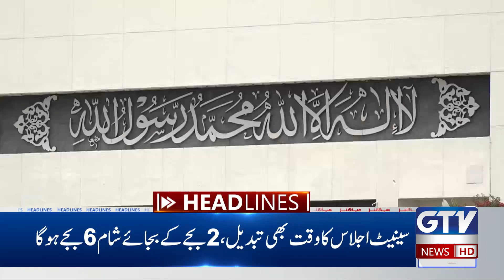Yahya Sinwar Assassination : Final moments caught on drone video | 4 PM News Headlines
Yahya Sinwar continued to fight till the last moment. . Despite being seriously injured, he fought the Israeli drone with wood.

یحییٰ سنوار نے آخری لمحات تک لڑائی جاری رکھی۔ ۔ شدید زخمی ہونے کے باوجود اسرائیلی ڈرون کا لکڑی سے مقابلہ کیا۔